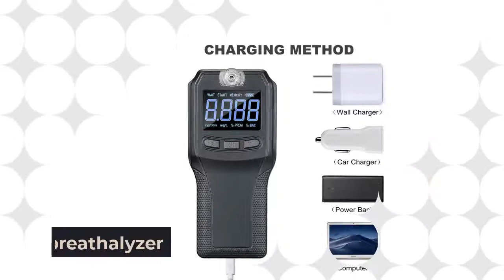Best China Hot sale high quality Alcohol tester breathalyzer Factory Price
Our main products are alcohol tester and ketone breath meter. We use top-quality sensors from home and abroad, which enable us to produce products that are very precise.
We built our own injection molding and PCBA workshop and introduced advanced production equipment and technology from abroad. Our professional and highly efficient sales team, whose members each have an average of more than 5 years working experience, ensure all orders are delivered on time with high quality.